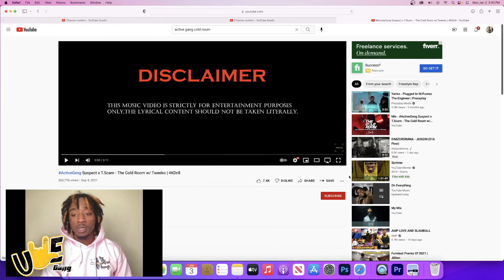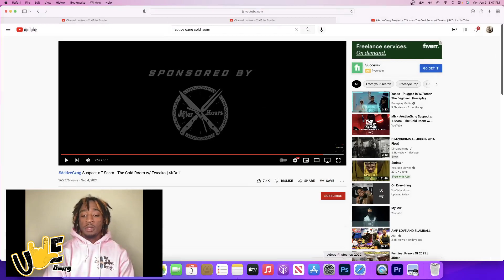ActiveGxng Suspect x T.Scam - The Cold Room w/ Tweeko | 4KDrill | AMERICAN OFFICIAL REACTION